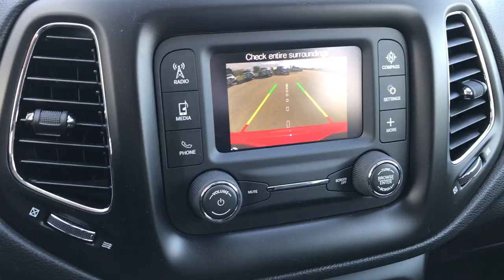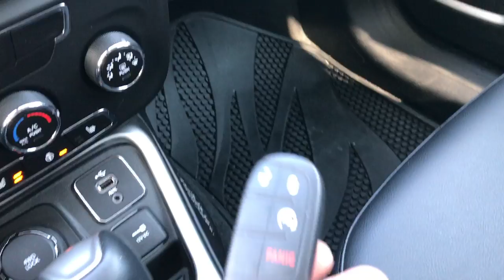2017 JEEP COMPASS LATITUDE 4X4 REDLINE PEARLCOAT WALKAROUND $23,299 SOLD! 7J329A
STOCK: 7J329A
PRICE: $23,299
MILES: 4,912
MAKE: JEEP
MODEL: COMPASS
VIN: 3C4NJDBB9HT645995

1 Owner! Clean Title History! 2.4 Liter DOHC I4 Engine, 180 Horsepower, Latitude Package, Cold Weather Package, 9-Speed Automatic Transmission, Automatic Transmission Center Console Shifter, Selec-Terrain With Auto/Snow/Sand/Mud Selectable Terrain Settings, Reverse Backup Camera Rearview Camera, Auto Start - Stop Technology Start/Stop, Power Driver's Seat, Non Smoker, Black Ebony Cloth and Vinyl Seats, Bucket Seats, 2nd Row Bench Seating, Heated Power Mirrors, Electronic Stability Control Traction Control ESC, Firestone Destination LE 225/60 R17 Tires, Painted and Polished Aluminum Rims Premium Wheels, Four Wheel Disc Brakes, Fog Lights, 5.0 Touchscreen Uconnect Radio, AM / FM Radio Tuner, U Connect Hands Free Bluetooth Hands-Free Phone System Blue Tooth, Auxiliary MP3 Jack Portable Audio Connection, USB Jack Portable Audio Connection, Enter-N-Go System Keyless Entry System, Keyless Entry with Factory Remote Start, Push Button Start, Heated Windshield Wiper De-Icer , Manual Raise Rear Gate, Rear Window Defroster, Adjustable Height Seatbelts, Driver and Passenger Front Air Bags, L.A.T.C.H. Child Safety System, Side Curtain Air Bags SRS Safety Restraint System, 2nd Row Power Windows, Heated Steering Wheel Multi-Function Steering Wheel Controls, Compass, Outside Temperature Display and Mileage Display, Fold Down Rear Seats, Factory All Weather Floormats, Air Conditioning AC, Cruise Control, Power Locks, Power Windows, Automatic Headlights Autolamp, Tilt/Telescope Steering Wheel, 3 Year / 36,000 Mile Remaining Factory Bumper to Bumper Warranty, Whichever comes first, 5 Year / 60,000 Mile Remaining Powertrain Factory Warranty, Whichever comes first, Redline Pearlcoat, One Owner! Clean Autocheck! Very very clean inside and out! This is one of the sharpest 2017 Jeep Compass suvs we have ever had on our lot! Make your move before this super clean 4wd is gone!

STOCK: 7J329A
PRICE: $23,299
MILES: 4,912
MAKE: JEEP
MODEL: COMPASS
VIN: 3C4NJDBB9HT645995